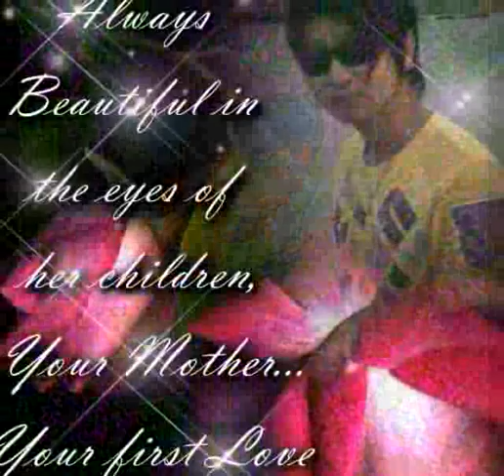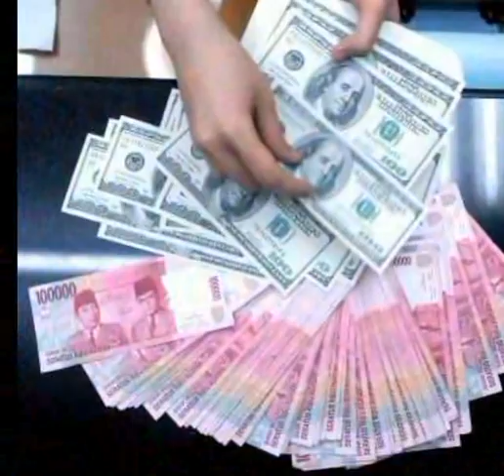mei you ni mei you wo